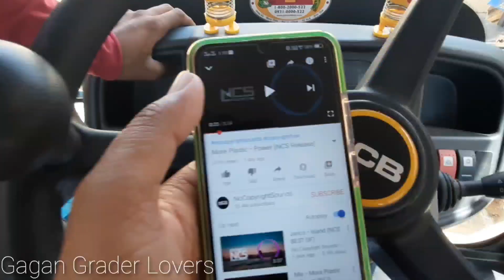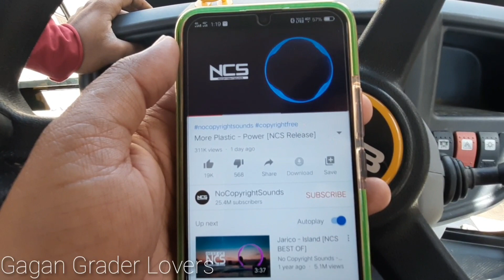2 New Modification in Jcb 3dx Xtra Easyshift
हैलो दोस्तों
             कैसे हो आप सब, उम्मीद करते हैं ठीक होंगे,
आज इस वीडियो हमने आपको बताया है कि ऐसे हॉर्न और ऐसी बेस कितने रुपए में लगती है और कैसा है ये सारा सिस्टम, जो हमने अपनी मशीन में लगवाया है,
अगर सिस्टम अच्छा लगा हो तो कॉमेंट कर के जरूर बताना ठीक भाइयों।

जरूरी बात:-

आप सभी से मेरी विनती है कोरोंना वायरस से बचें
   मास्क का यूज करें और अपने हाथो को बार बार धोएं, खांसते वा छींकते वक्त ध्यान रखें कि आपके मुंह और नाक से जो छींटे निकले वह किसी और पर ना गिरे, और ना किसी और के छींटे आप पर गिरे, साफ रहें सुरक्षित रहें, सरकार के निर्देशों का गंभीरता से पालन करें

तो दोस्तों कैसी लगी ये वीडियो, कॉमेंट कर के जरूर बताएं
अगर ये वीडियो पसन्द आए तो लाइक, कमेंट और शेयर जरुर करें, और ऐसी ही नई नई जानकारियों के लिए मेरे चैनल को सब्सक्राइब कर के बैल आइकन को ऑल पर क्लिक कर लें, और दोस्तो मुझसे जुड़ने के लिए आप मुझे फेसबुक, इंस्टाग्राम ट्विटर और टिक टोक पर फॉलो कर सकते हैं जिसका लिंक आपको नीचे मिल जाएगा, तो ठीक है दोस्तों मिलते हैं। अगली नई वीडियो में, तब तक के लिए जय हिन्द वन्दे मातरम्

                                    धन्यवाद्

qq